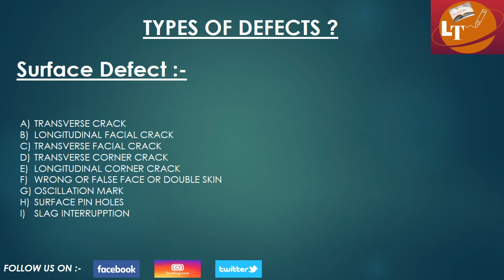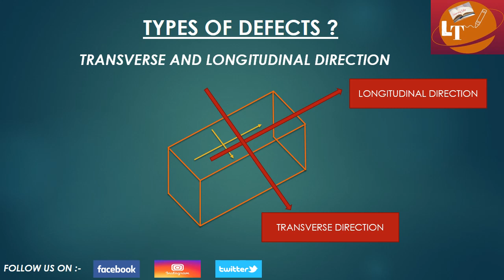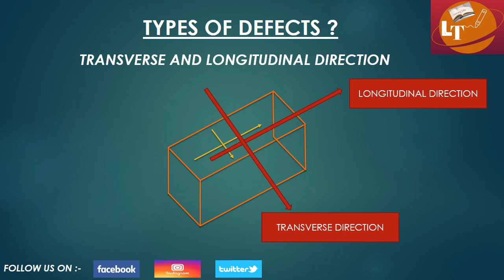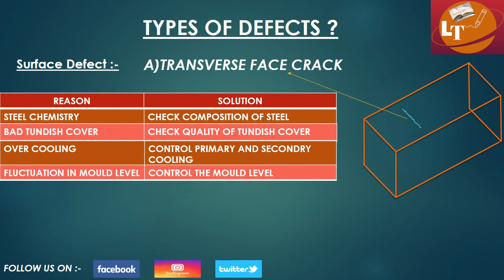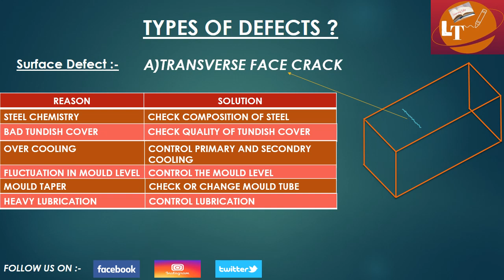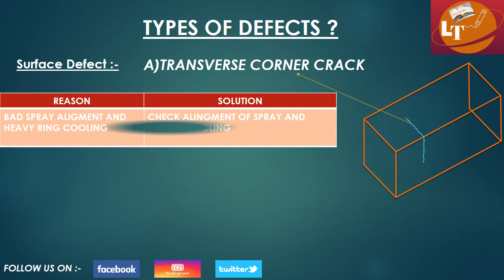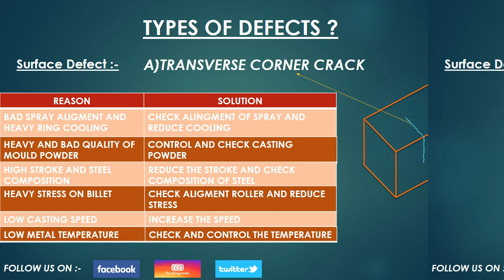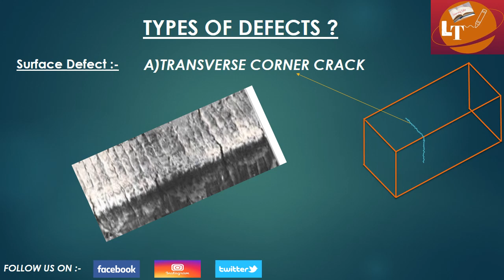TRANSVERSE FACE CRACK | TRANSVERSE CORNER CRACK | LEARNING TALKS -BILLET CRACK /DEFECTS PART 4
Dear All ,

In this video you will learn about in details about transverse face crack & transverse corner crack.
THIS BOTH ARE FALLS IN BILLET CRACK CATEGORY . IN THIS VIDEO YOU WILL LEARN HOW TO OVERCOME THE PROBLEM OF CRACKS OCCURS IN BILLET.
BY WATCHING THIS VIDEO YOU WILL LEARN REASON AND SOLUTION.

NOW YOU CAN DOWNLOAD OUR APPLICATION "STEEL BIT"

THANKS & LOVE
LEARNING TALKS